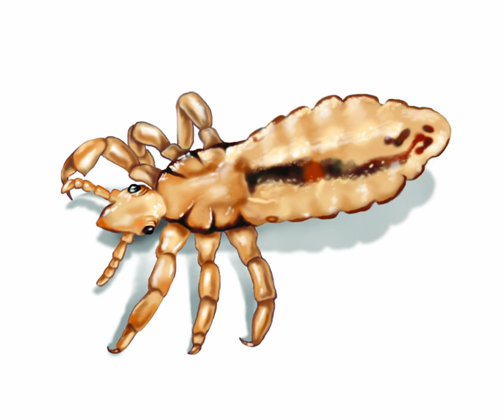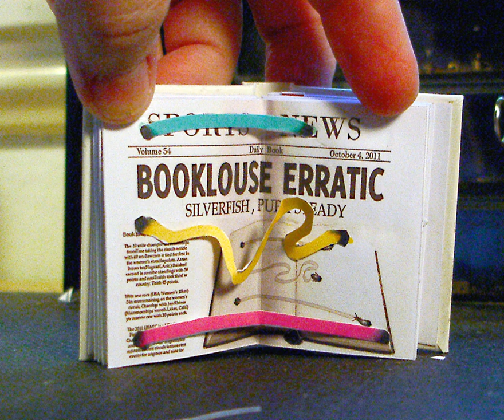Booklouse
Starring me Myles J. yeah and the Dowell Middle School any way the story is the school is about to get take over so its up to the students to stop it with singing .

A small insect (barely visible with naked eye) from order Psocoptera.

Book lice are not really lice. The scientific name is Psocids.They feed on mold and mildew in damp areas, and are barely visible to the naked eye.

Live book louse.

Trogium pulsatorium English: A paperlouse/booklouse. Wellington, New Zealand. This 3D animation created by combining photographs taken through a .